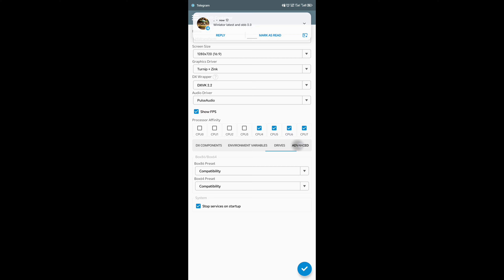How to Make Sleeping Dog Definitive Edition Run with Winlator Emulator on Android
Are you a fan of Sleeping Dogs: Definitive Edition but wish you could play it on your Android device? Look no further! In this tutorial, we'll guide you through the process of running Sleeping Dogs: Definitive Edition using the Winlator emulator on your Android smartphone or tablet.

Device used: Nubia Z50
Ram : 12gb
Processor: 8 gen 2
Check my telegram channel 👇👇

With step-by-step instructions, we'll show you how to set up the Winlator emulator on your Android device and configure it to run Sleeping Dogs smoothly. Whether you're on the go or just prefer the convenience of gaming on your mobile device, this tutorial will help you enjoy the action-packed gameplay of Sleeping Dogs: Definitive Edition wherever you are.

Unlock the full potential of your Android device and dive back into the vibrant streets of Hong Kong with Sleeping Dogs: Definitive Edition. Don't let hardware limitations hold you back – follow our guide and start gaming on your terms today!

Let's bring the excitement of Sleeping Dogs: Definitive Edition to your Android device together